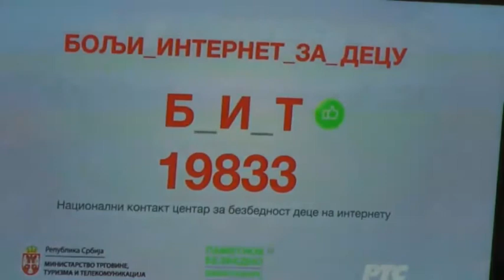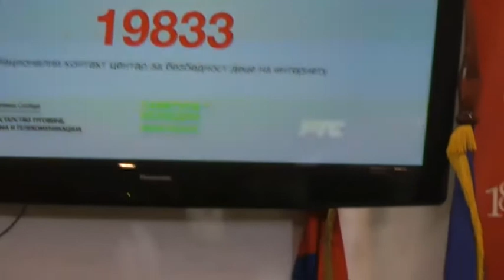Stanje dece u svetu 2017: Deca u digitalnom svetu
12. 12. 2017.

UNICEF je predstavio godišnji izveštaj

TEMA: Stanje dece u svetu 2017: Deca u digitalnom svetu

Govorili su:

- Tatjana Matić, državna sekretarka, Ministarstvo trgovine, turizma i telekomunikacija Republike Srbije

- Anamarija Viček, državna sekretarka, Ministarstvo prosvete, nauke i tehnološkog razvoja Republike Srbije

- Michel Saint-Lot, direktor UNICEF-a u Srbiji

- Biljana Stojković, vlogerka

Stanje dece u svetu 2017: Deca u digitalnom svetu predstavlja UNICEF-ov prvi sveobuhvatan pregled različitih načina na koje digitalna tehnologija utiče na život dece i na životne šanse, identifikujući njene opasnosti, kao i mogućnosti. Izveštaj istražuje prednosti koje digitalna tehnologija može ponuditi deci koja su u najnepovoljnijim situacijama, uključujući one koji odrastaju u siromaštvu ili su pogođeni humanitarnim krizama. To podrazumeva povećanje njihovog pristupa informacijama, izgradnju veština potrebnih u digitalnim radnim okruženjima, te pružanje platforme za povezivanje i iznošenje njihovih stavova.